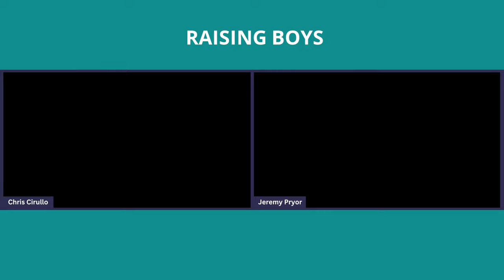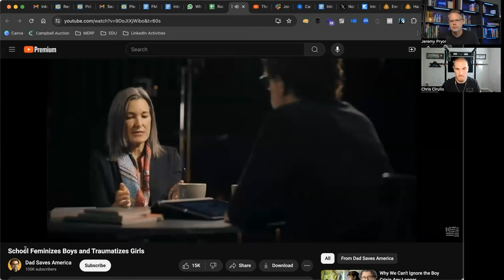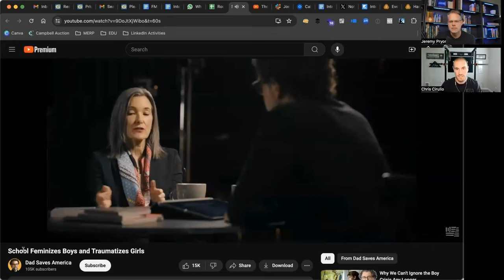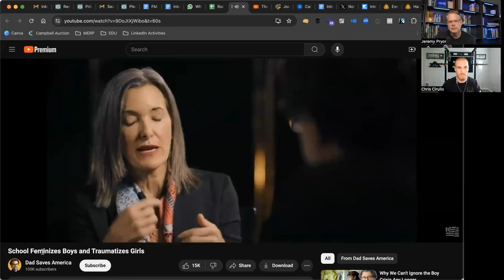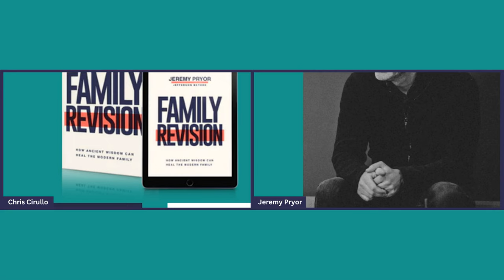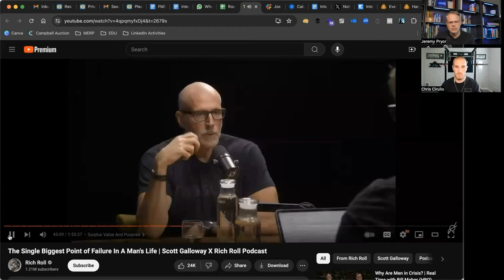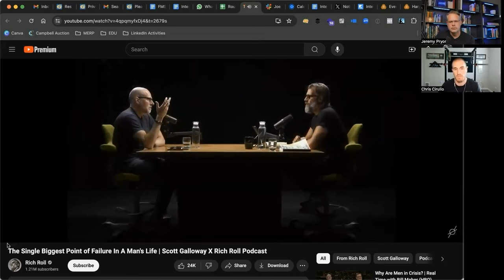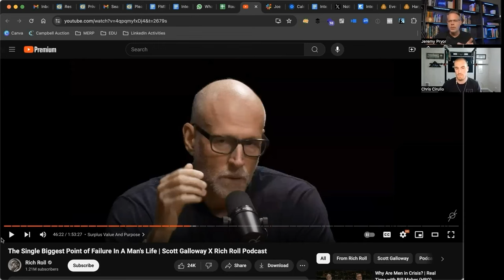Raising Masculine, Christian Boys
Jeremy Pryor is joined by Chris Cirullo, father of 5 boys, to talk about raising boys well. They react to a couple of topical and recent videos about how school feminizes boys, and whether to judge masculinity by the amount of "surplus value" you create in the world, then provide commentary and personal anecdotes on raising boys from their own lives.

Chris Cirullo is a former Army ranger, now coach and consultant who focuses on both individuals and organizations of impact. This includes health, fitness, and lifestyle optimization coaching with Christian fathers, as well as sales consulting for impact-driven Christian organizations that want to facilitate positive change in the world. Chris has been married for 12 years and he’s the father of 5 boys.

On this episode, we talk about:

1:14 Directing our boys onto a masculine path

1:59 Reacting to Dad Saves America clip on how school feminizes boys

6:20 The ideal environment for boys

9:48 The consequence of thinking masculinity is just a social construct

15:43 Getting the balance right between order and chaos when raising children

23:38 How to build your environment and location around what's best for your kids

31:28 Reacting to Scott Galloway talking about masculinity

44:09 The importance of self-awareness

47:47 How to keep building value without burdening our kids with impossible expectations

Family Revision by Jeremy Pryor

Of Boys And Men by Richard V. Reeves